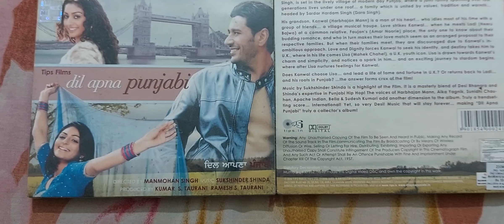tips films dil apna punjabi harbhajan mann movies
dil apna punjabi full movie tips official harbhajan mann movies list neeru bajwa movies list